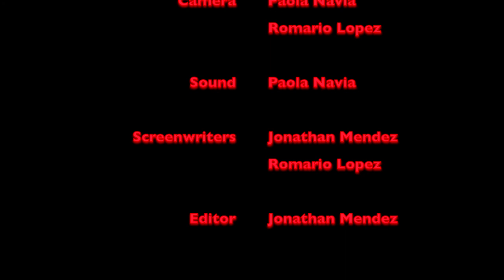"Fun in Games" Mendez, Lopez, Navia, Mercado Student Film